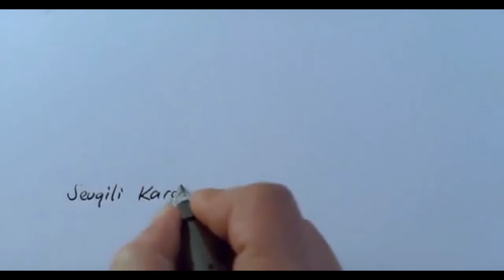Pugb Miramar Pecado